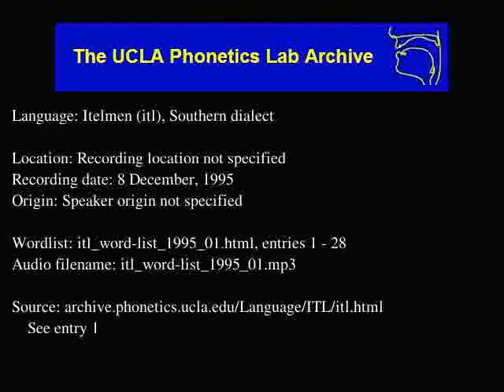Itelmen audio: itl_word-list_1995_01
Itelmen (itl) audio: itl_word-list_1995_01
Language family: Chukotko-Kamchatkan; Southern Chukotko-Kamchatkan;
Recording location not specified
Date: 12/8/1995

Description: Language Itelmen.  itl_word-list_1995_01.html, enties: 1 - 28

Contributor: unknown
UCLA Phonetics Archive